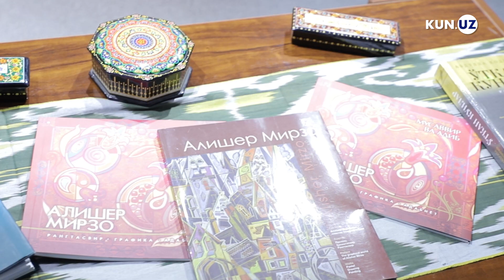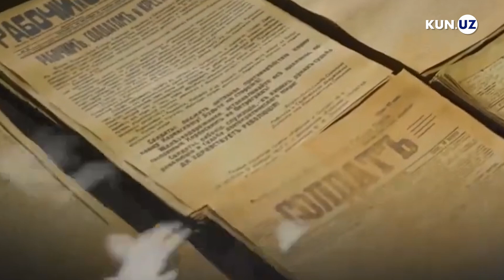Jadidlarni nega o‘rganishimiz kerak? | Kamoliddin Rabbimov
O‘zbekistonning bir asr oldingi tarixi keng miqyosda va atroflicha tadqiq etilishga muhtoj. Xalqimizga qarshi sodir etilgan misli ko‘rilmagan jinoyatlar barcha detallari bilan ochiqlanishi kerak. Bunda jadidlar harakati, ularning vaziyati, jasorati, xatolari va fojialari alohida o‘rin tutishi lozim. Xo‘sh, bu nima uchun kerak?